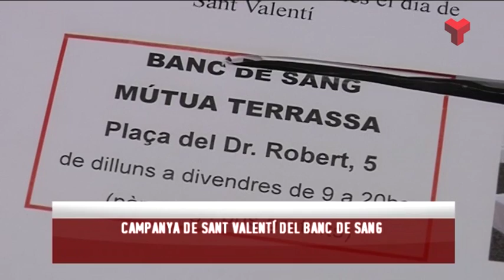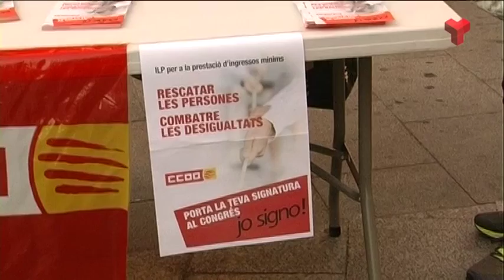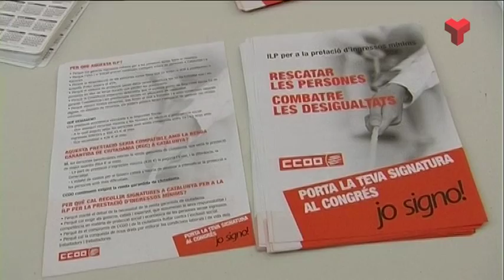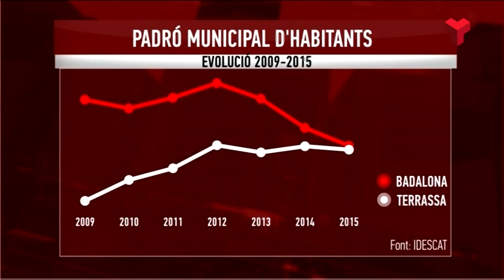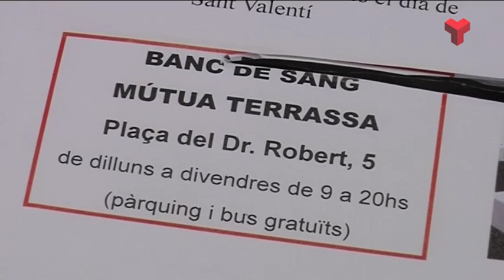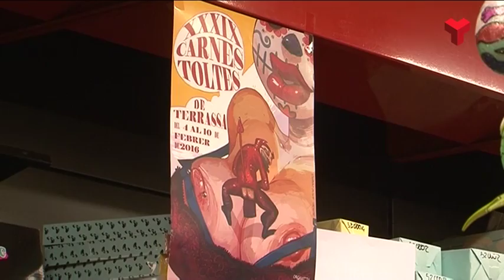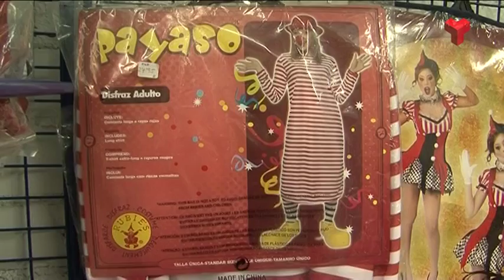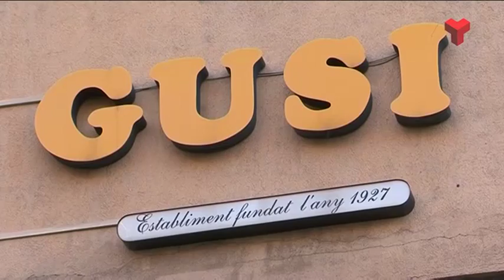Informatiu Tarda dimarts 02-02-2016 de Canal Terrassa